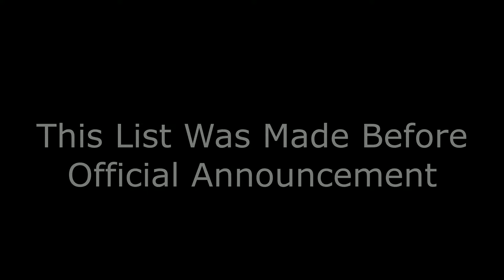My Top 4 GBB 2021 Crew Wildcard